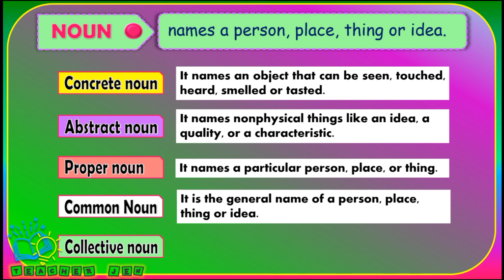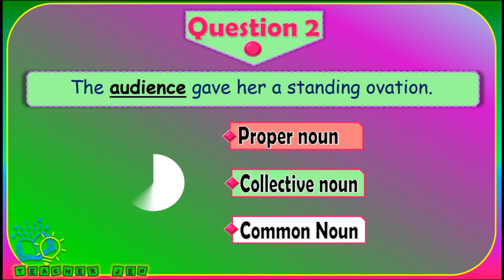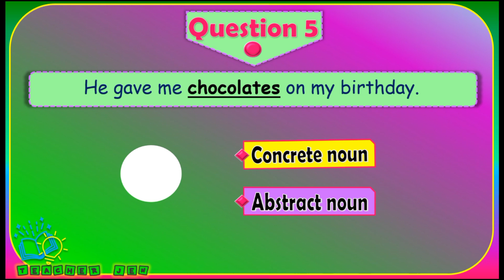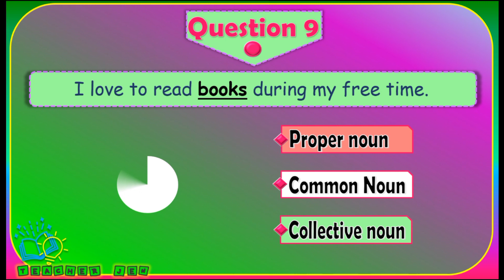Nouns | Types of Nouns | 10-Item Quiz | KITCH & MORE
Nouns | Types of Nouns | 10-Item Quiz

A noun names a person, place, thing, event or idea.

Types of Nouns:

Abstract Noun
Concrete Noun
Common Noun
Proper Noun
Collective Noun